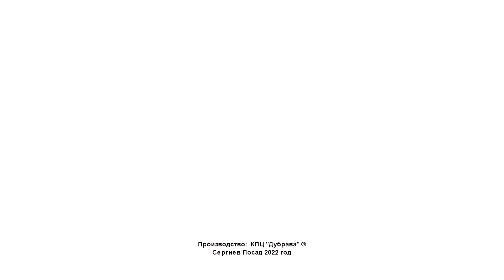9. Севастопольская страда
Девятый выпуск нового цикла лекций-бесед об истории России времён династии Романовых,  темы выпуска:

Итоги Крымской войны.
Александр второй.
Военные реформы Александра второго.
Отмена крепостного права.
Почему Александра второго назвали освободителем.
Война против турецкого ига 1877 года и ее итоги.
Окончание кавказкой войны.
Ситуация в средней Азии.
Продажа Аляски.
Убийство Александра второго.
Новая внешняя политика Александра третьего.
За что Александр третий был назван миротворцем.

В студии историк Игорь Фещенко и Александр Миронов.